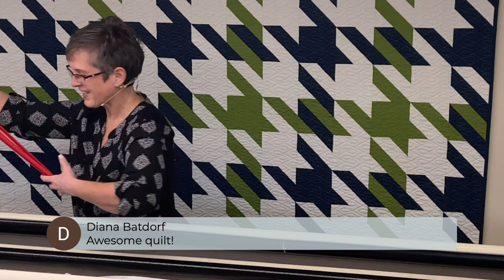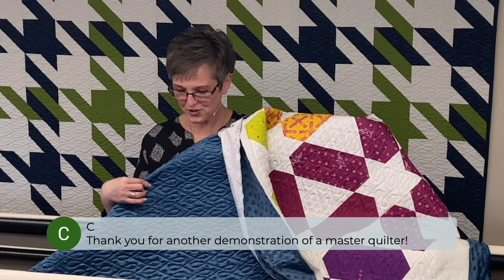Freehand Quilting Using Minky Backing For the Ultimate Cozy Quilt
On this episode of Live & Unscripted I'll be quilting a baby quilt for my new grandson, due in a few weeks! Join me as I choose the design and complete this project live.

The focus is on using Minky (or similar) backing. I'll show you how I load it and deal with the stretchiness.  Here's a clue: An ounce of prevention is worth a pound of cure.